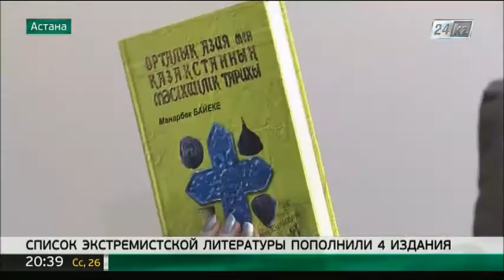Список экстремистской литературы пополнили 4 издания